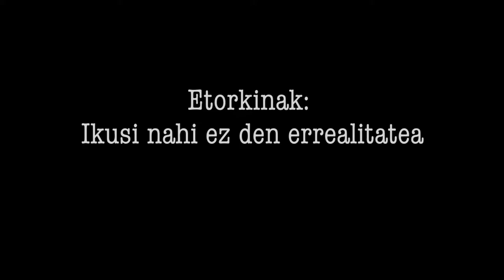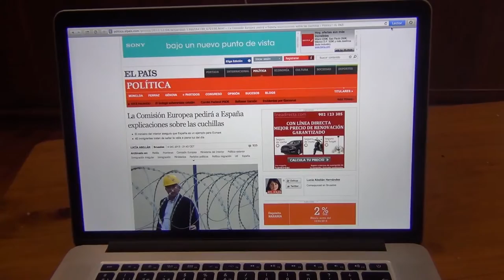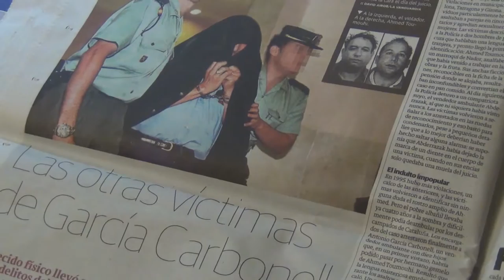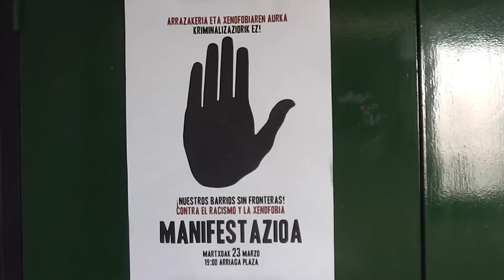Etorkinak, ikusi nahi ez den errealitaeta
Etorkinak, ikusi nahi ez den errealitatea
Egilea: Sara Mijangos Garcia
Irudiak: Asier Fernandez, Sara Mijangos, Julen Perez
Data: 2014-I-20
Emigrantes, una realidad que no se quiere ver
Autora: Sara Mijangos Garcia
Imagenes: Asier Fernandez, Sara Mijangos, Julen Perez
Fecha: 20-I-2014